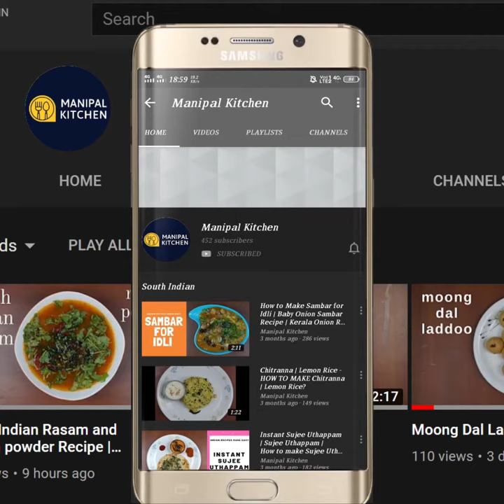ಕಾರ್ನ್ ಫ್ಲೇಕ್ಸ್ ಲಡ್ಡು,ಗೋಧಿ ಹಿಟ್ಟು,ಬೆಲ್ಲಮತ್ತು ಡ್ರೈಫ್ರೂಟ್ಸ್ ನೊಂದಿಗೆ|Corn flakes Laddu|Manipal Kitchen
Corn flakes Laddu With Wheat Atta, Jaggery & Dry Fruits| Manipal Kitchen | English Sub-Titles |ಕಾರ್ನ್ ಫ್ಲೇಕ್ಸ್ ಲಡ್ಡು, ಗೋಧಿ ಹಿಟ್ಟು ,ಬೆಲ್ಲ ಮತ್ತು ಡ್ರೈಫ್ರೂಟ್ಸ್ ನೊಂದಿಗೆ
Corn flakes is the favorite of the day now.  People have it for their breakfast with milk, fresh fruit and dry fruit.  I intended to prepare ladoo with the addition of wheat atta and dry fruits and jaggery too.  It tasted really yummy and healthy too!  here goes the recipe:

INGREDIENTS:
1. Corn flakes - 1 cup
2.. Roasted almonds - 1/3 cup
3. Roasted walnuts - 1/3 cup
4. Fresh grated coconut - 1/2 cup
5. Wheat atta - 1/2 cup
6. Pure ghee - 1/2 cup (approx)
7. Chopped jaggery - 3/4 cup
8. Cardamom powder - 1 tsp

PROCEDURE:   Place a pan  dry roast almonds and walnuts separately and keep it aside.  In the same pan add fresh grated coconut and dry roast it till aromatic.  Add 1 tbsp pure ghee and ghee roast wheat atta till aromatic and keep it aside.    Add 1 tbsp ghee to the  same pan and on melting add  chopped jaggery to it and cook till it melts completely.  Grind cornflakes, roasted almonds, walnuts to medium fine consistency.  Add the grind mixture, to a bowl.  Add roasted coconut as well to it.  Add ghee roasted wheat atta to it.  Finally add melted jaggery and 1-2 teaspoons of pure ghee and cardamom powder to it.  Mix with a spatula and finally mix with hands and bind to round ladoo.  Yumm.